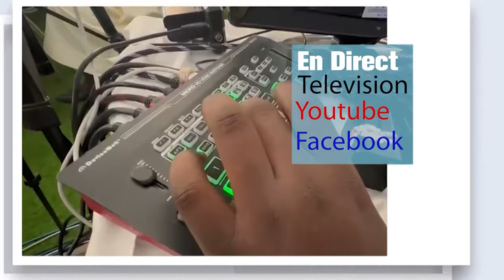Urgent🔴L'actualité en vogue l'ARRESTATION de l'ex Mari de Dieyna Ndiaye Dr Mbacké Sonko/Amadou Ba